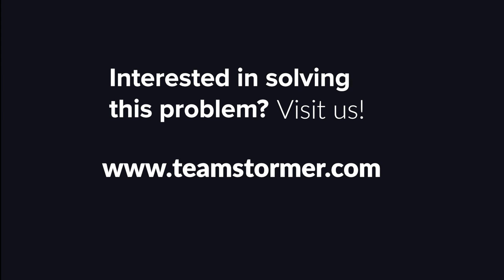Guide to business meetings #1 - the boss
The movie on how the boss can disorganise the team meeting and what can be done with it